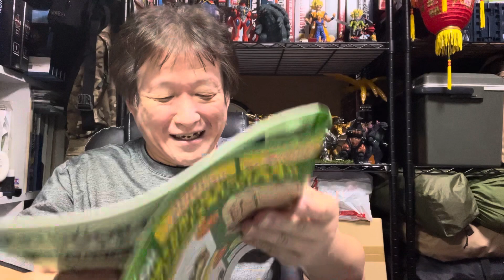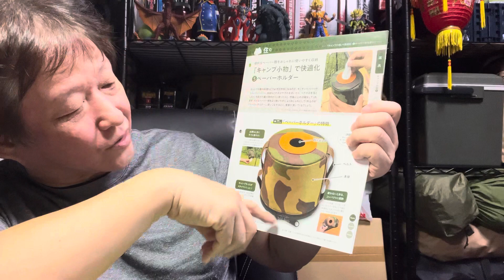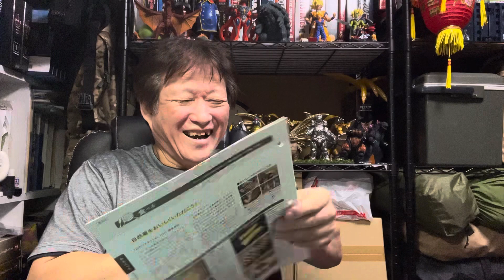【ENJOY OUTDOOR(エンジョイ アウトドア)】第35号～ペーパーホルダー～